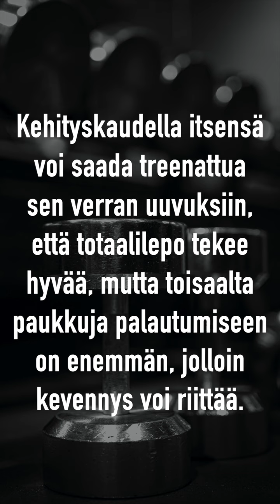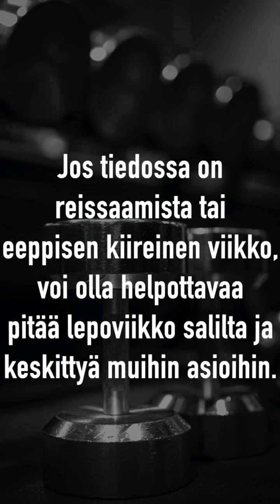Kevennys vai totaalilepo?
Verkkovalmennukset: shop.bullsallout.fi
Verkkokauppa: baoshop.fi